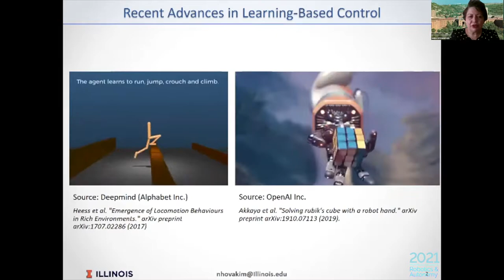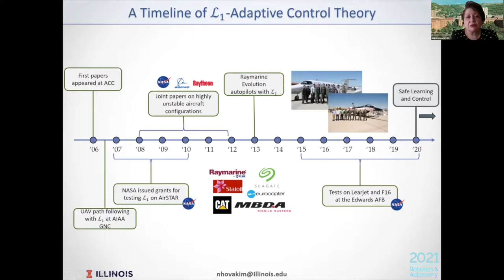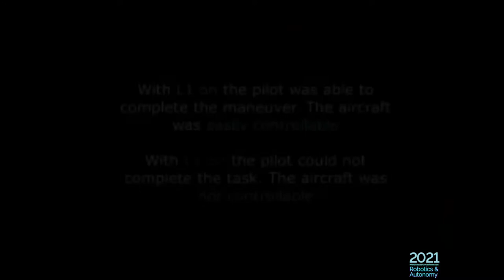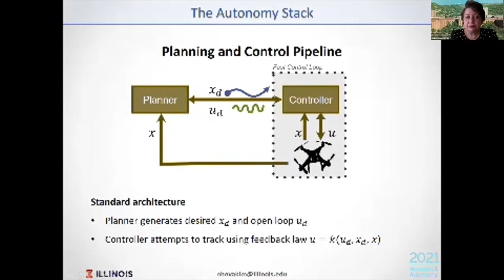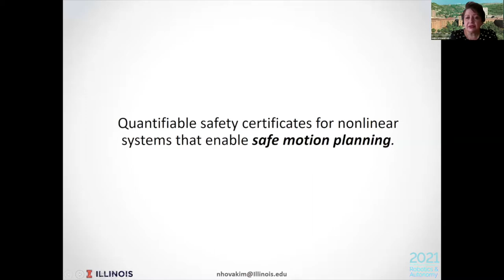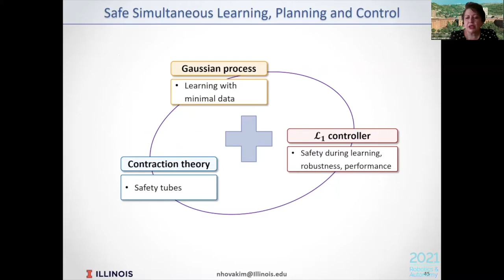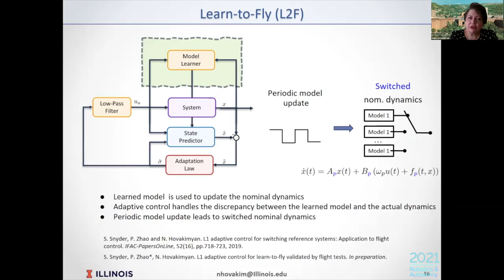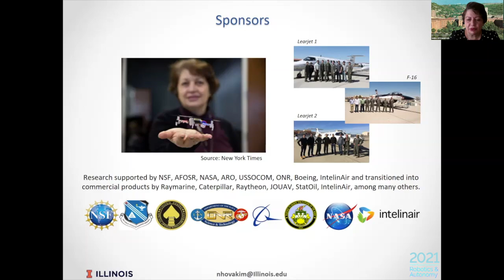Prof. Hovakimyan: Safe Learning and Control with L1 Adaptation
KAUST Research Conference on Robotics and Autonomy 2021
Aerospace Robotics Session
"Safe Learning and Control with L1 Adaptation"
by Prof. Naira Hovakimyan, University of Illinois Urbana-Champaign

Learning-based control paradigms have seen many success stories with various robots and co-robots in recent years. However, as these robots prepare to enter the real world, operating safely in the presence of imperfect model knowledge and external disturbances is going to be vital to ensure mission success. In the first part of the talk, we present an overview of L1 adaptive control, how it enables safety in autonomous robots, and discuss some of its success stories in the aerospace industry. In the second part of the talk, we present some of our recent results that explore various architectures with L1adaptive control while guaranteeing performance and robustness throughout the learning process. An overview of different projects at our lab that build upon this framework will be demonstrated to show different applications.

Naira Hovakimyan received her MS degree in Theoretical Mechanics and Applied Mathematics in 1988 from Yerevan State University in Armenia. She got her Ph.D. in Physics and Mathematics in 1992 from the Institute of Applied Mathematics of the Russian Academy of Sciences in Moscow. She is currently a W. Grafton and Lillian B. Wilkins Professor of Mechanical Science and Engineering at UIUC. In 2015 she was named inaugural director for Intelligent Robotics Lab of Coordinated Science Laboratory at UIUC. She has co-authored two books, eleven patents, and more than 450 refereed publications. She was the recipient of the SICE International scholarship for the best paper of a young investigator in the VII ISDG Symposium (Japan, 1996), the 2011 recipient of the AIAA Mechanics and Control of Flight Award, the 2015 recipient of the SWE Achievement Award, the 2017 recipient of IEEE CSS Award for Technical Excellence in Aerospace Controls, and the 2019 recipient of AIAA Pendray Aerospace Literature Award. In 2014 she was awarded the Humboldt prize for her lifetime achievements. She is a Fellow and life member of AIAA and a Fellow of IEEE. She is the co-founder and chief scientist of IntelinAir. Her work in robotics for elderly care was featured in the New York Times, on Fox TV, and CNBC. Her research interests are in control, estimation and optimization, autonomous systems, game theory, and their broad applications across various industries.

Co-chair: Dr. Mohamad T. Shahab

Marine Robotics
Prof. Stefan B. Williams, The University of Sydney
Prof. Ayoung Kim, KAIST
Dr. Ricardo M. Lima, KAUST
Ms. Colleen Campbell, KAUST

Human-Robot Interactions
Dr. Emmanuel Roche, Clover.AI
Dr. Jean Oh, Carnegie Mellon University

Aerospace Robotics
Prof. Naira Hovakimyan, University of Illinois Urbana-Champaign
Prof. John Hauser & Dr. Jacob Cook, University of Colorado Boulder
Dr. Maxime Gariel, Xwing
Prof. Behcet Acikmese, University of Washington
Prof. Hesham Shageer, KACST
Prof. Manal Linjawi, Jeddah University

Mobile Robotics
Prof. Shinkyu Park, KAUST
Prof. Lucia Pallottino, University of Pisa
Prof. Anis Koubaa, Prince Sultan University
Prof. Sabine Hauert, University of Bristol
Prof. Usman A. Khan, Tufts University
Prof. Emilio Frazzoli, ETH Zürich
Prof. Girish Chowdhary, University of Illinois Urbana-Champaign

Wearable Robotics & Microrobotics
Ms. Marwa Eldiwiny, IEEE RAS Org
Prof. Mohammed Kutbi, Saudi Electronic University
Prof. Nestor Perez, University of Southern California

Assured Autonomy
Prof. Sam Coogan, Georgia Institute of Technology
Prof. Huan Mumu Xu, University of Maryland
Prof. Marco Pavone, Stanford University
Prof. Necmiye Ozay, University of Michigan
Dr. Jean-Pierre Collognat, Ewellix